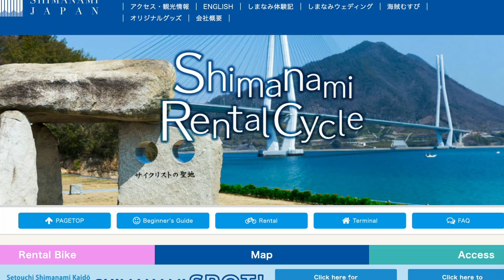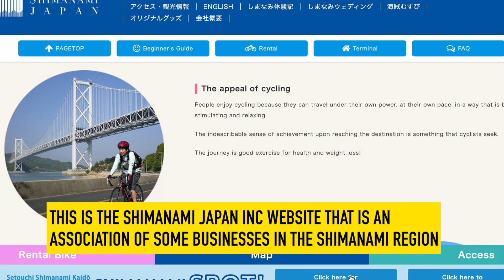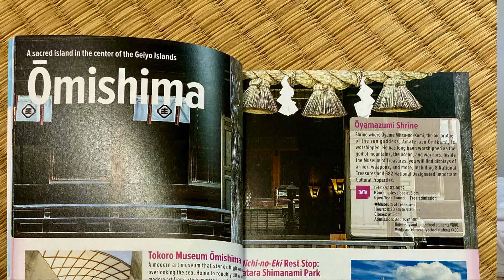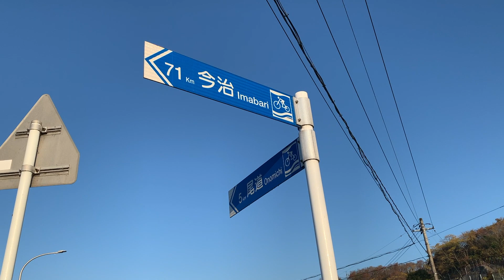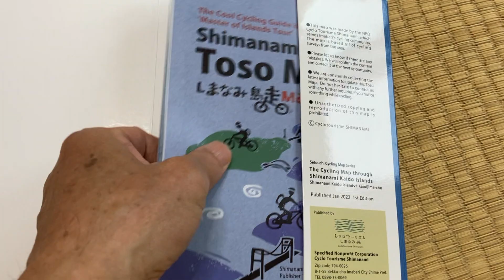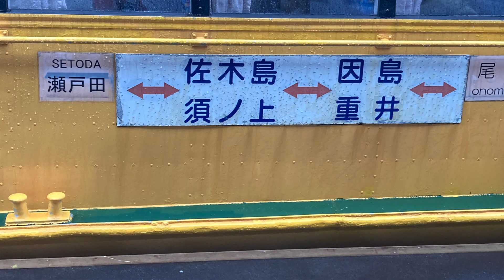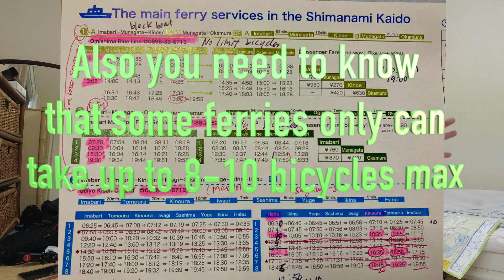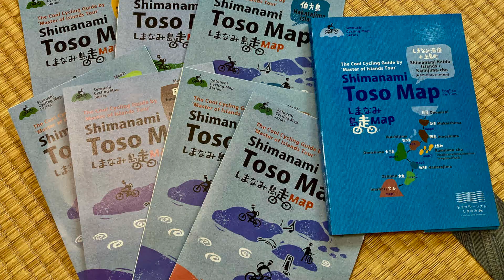"The Shimanami Toso Map!" A MUST for English speakers and the key to a successful Shimanami Kaido!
If you are planning to cycle the most stunning coastal scenic route in Japan, for English speakers, there is only one really comprehensive and easy-to-understand map series of the seven Shimanami Kaido islands called "The Shimanami Toso Map." This map series explains clearly and includes much-needed detailed information on the terrain, roads, accommodation options, sights, as well as transportation options, including ferries and buses. Additionally, the maps provide information on rest areas, local attractions, and recommended restaurants.

for ordering within Japan from Amazon.co.jp. However, there is an issue that the Shimanami Toso Map can only be bought on Amazon.co.jp (Amazon Japan) and only be delivered to a Japanese address.  I tried searching for the Shimanami Toso Maps on Amazon.com (US), but they were not available.  I tried to place an order on Amazon.co.jp and have it sent outside of Japan but it would not accept the address.  It is unclear whether they can be ordered from other Amazon networks in other countries. If you live or have a friend or relative in Japan, you can order the maps on amazon.co.jp and have them shipped to your/their address.  If you are coming to Japan as a tourist or short-term visitor, you can set up an Amazon.co.jp account and arrange for the maps to be delivered to your hotel or a nearby convenience store upon your arrival, ensuring that Amazon delivers to the selected convenience store. I am sorry that this may be an extra step for those of you living outside Japan. I only became aware of this issue after uploading the video. If anyone has a suggestion on how to make this ordering and receiving process easier, please write in the comments below.  Thank you!

Other Shimanami Kaido series videos (5 total):

#1:  Part 1 - Ready to cycle the Shimanami Kaido? Getting there and preparing for the cycling ride of your life!

#2:  Part 2- The Real Story of Riding the Shimanami Kaido with all my problems and mistakes.

#5 of the 5 video series: A MUST for English speakers and the key to a successful Shimanami Kaido!